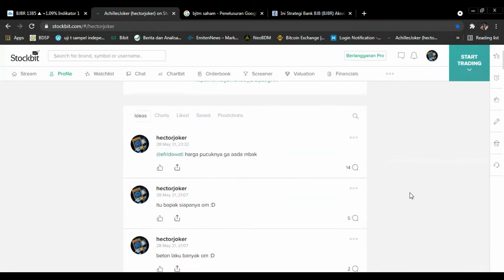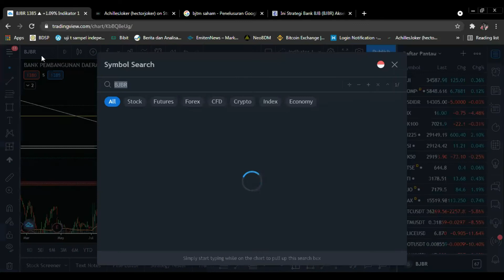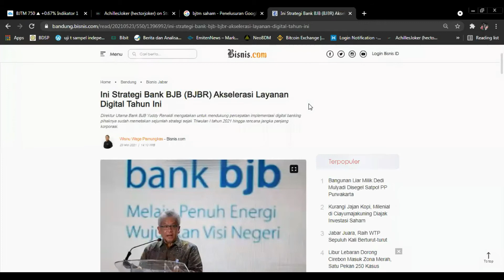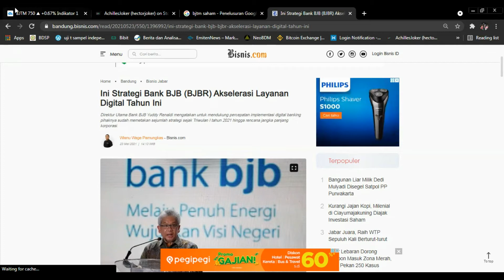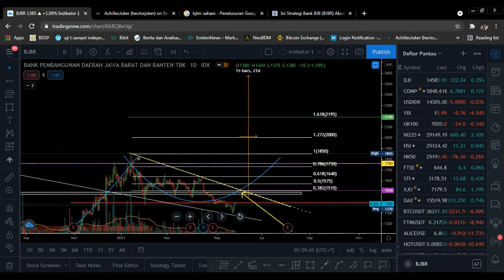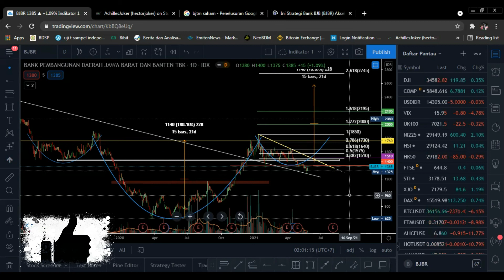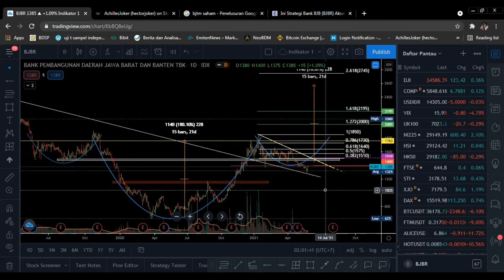BJBR BJTM Sudah Menarik ? Dimana Entry dan Bagaimana Trading Plan nya ? Ayo kita bahas lengkap !!!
Sobat Joker | BJBR BJTM Sudah Menarik ? Dimana Entry dan Bagaimana Trading Plan nya ? Ayo kita bahas lengkap !!!

Salah satu bank daerah terbaik yang masuk pasar bursa selain Bank BEKS (Banten). Deviden rutin, keuangan baik, nasabah terus bertambah, menjadi porsir perhatian tersendiri untuk investor dan trader.
Teknikal sudah menarik menurut saya, mari kita bahas !